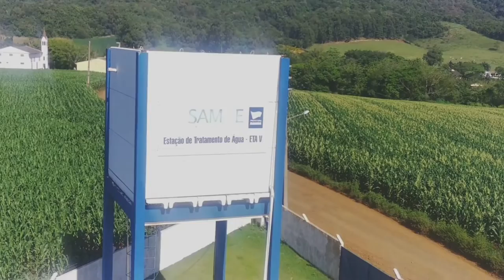ETA 5 = ESPIGÃO DA PEDRA 27 10 2022